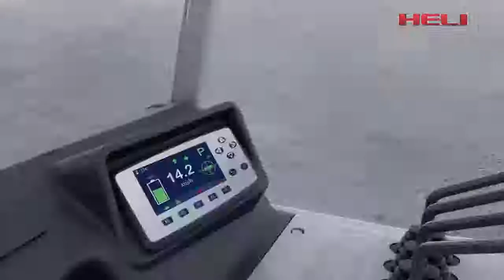HELI G3 series 4-5t 4 wheels electric forklift (short)